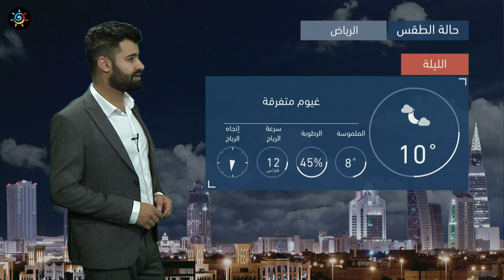طقس العرب - السعودية | النشرة الجوية الرئيسية | الخميس 2021/1/14